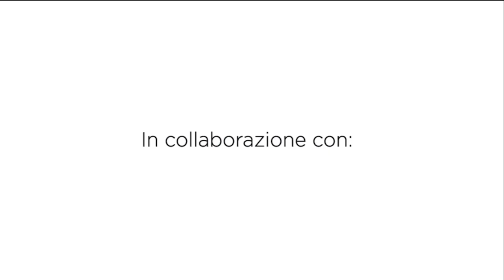Borsa Elisabeth con inserto in plexiglass | Crochet